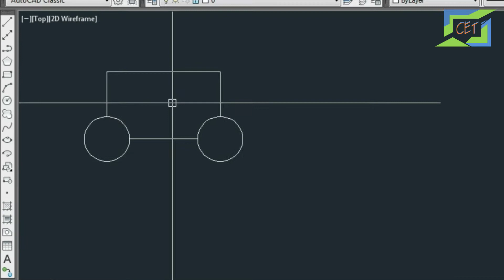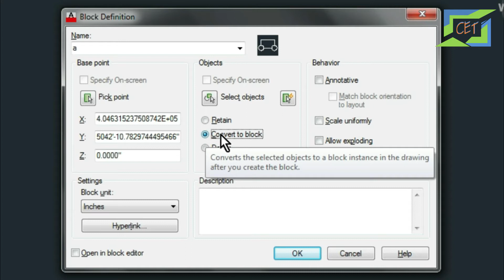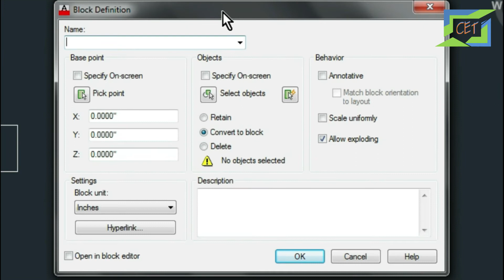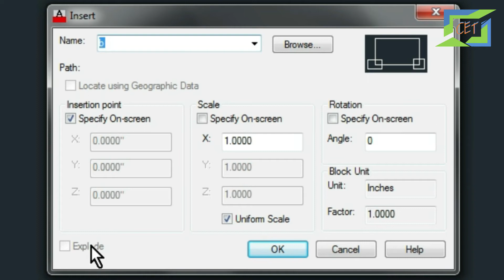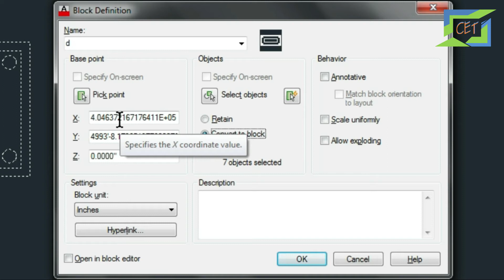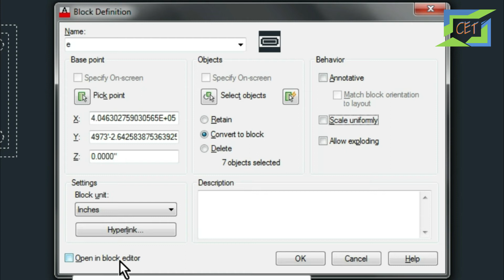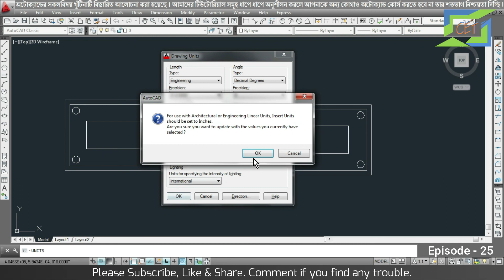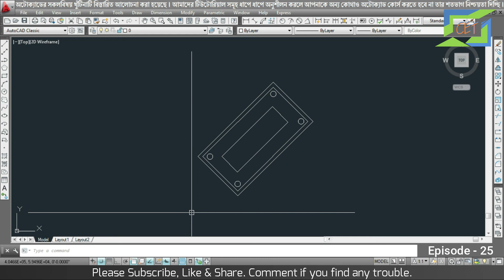#25. AutoCAD Bangla Tutorial (Part-25) | Make Block | Insert Block | How to create Block in AutoCAD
We'll learn about AutoCAD 2D in this series. The videos in this tutorial series of AutoCAD will be arranged in such a way that for any level student, the AutoCAD 2D flame may seem quite simple. If you are interested in learning how to work online, I suggest you watch one of my videos in this tutorial series daily. My advice is that if you practice ten times a day after watching a class online, InshaAllah you will be able to learn even better from the AutoCAD course.

Your share and support motivate us to teach you better.